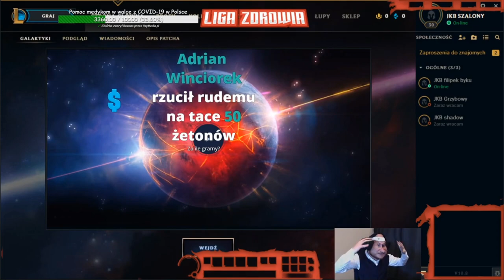PARIS PLATYNOV VS ŻABSON PIERWSZY MECZ | LIGA ZDROWIA